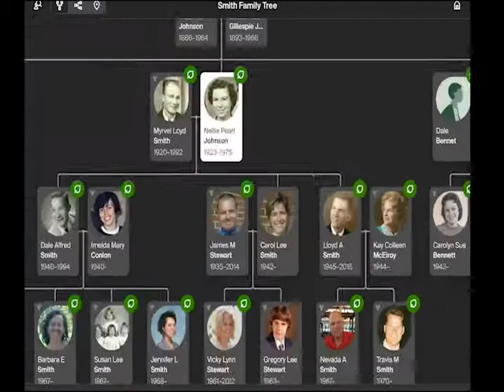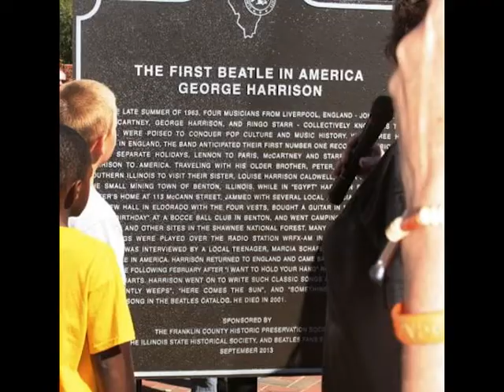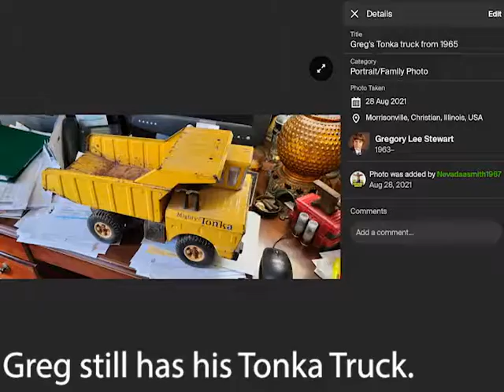MY FAMILY TREE: Stewarts in Morrisonville, IL in the 1960s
Reel-to-Reel films shot by the Stewart family of Morrisonville, IL in the 1960s.